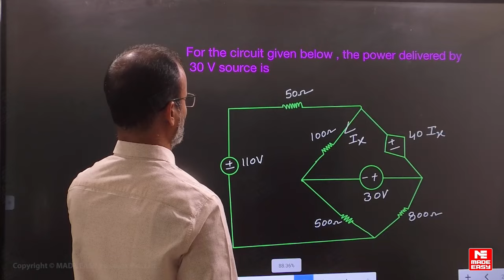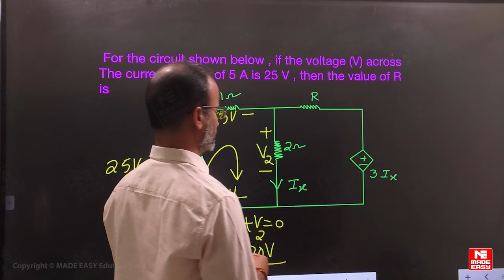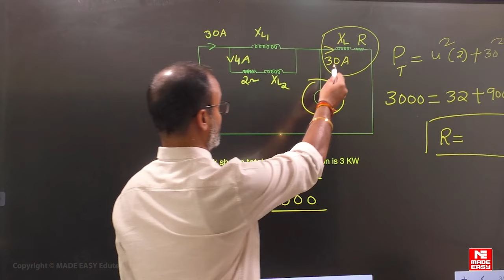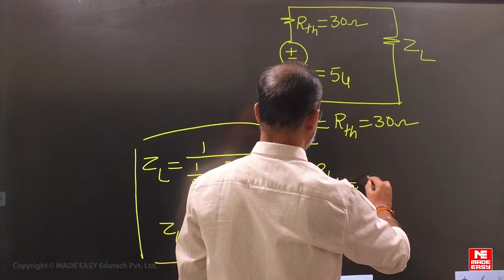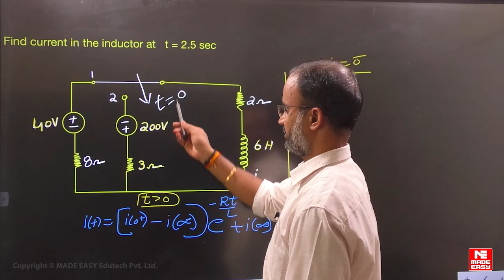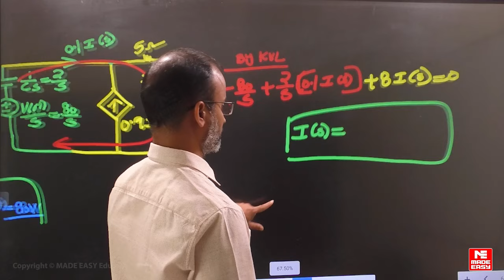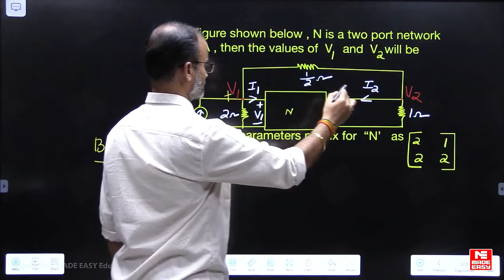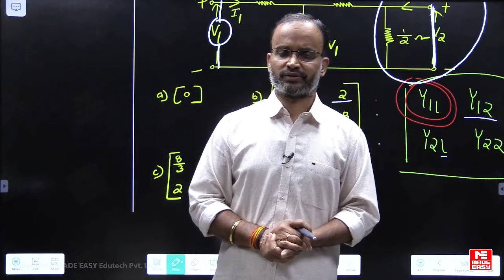GATE Through Questions (GTQ) | GATE 2024 | EE & EC | Network Theory | By Kiran Kumar Sir | MADE EASY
With only a few days remaining for GATE Exams, students are now in the final stretch of their preparations, honing their knowledge for the impending exam.

Recognizing the significance of these last few days, esteemed faculty members from MADE EASY, distinguished as some of India's foremost GATE tutors, will delve into pivotal and probable questions for the GATE 2024 Examination.

With a focus on motivation, precision, and relevance to the GATE 2024 examination, these sessions aim to equip students effectively for the revision phase, providing them with a set of essential questions.

In today's session, Kiran Kumar Sir will solve the most important questions for Network Theory.

Don't miss out on this opportunity to revise alongside experts and gain a competitive edge.

In addition, we offer several online and offline courses to prepare for GATE & ESE 2024-25.